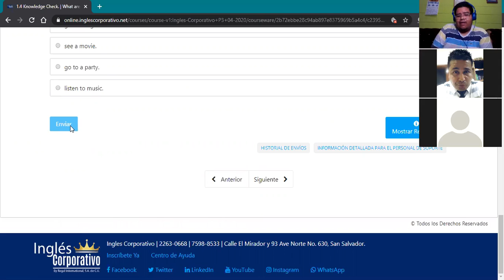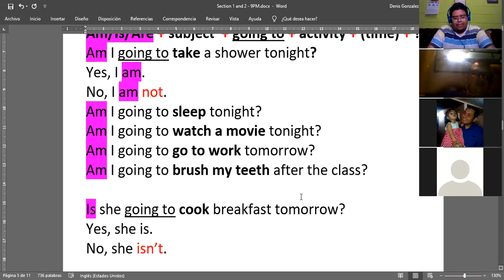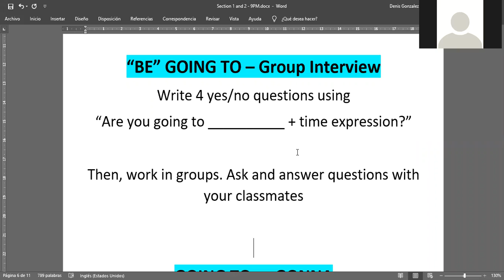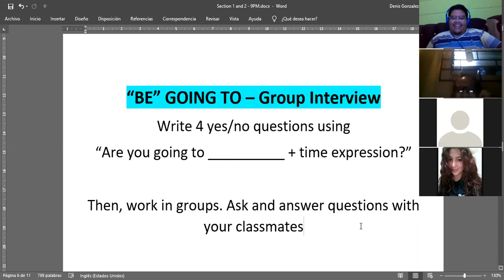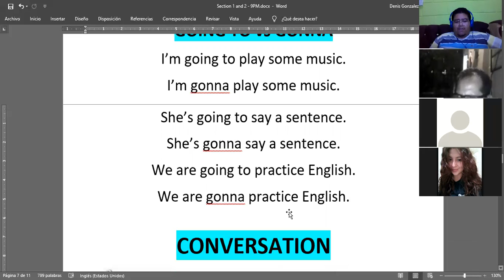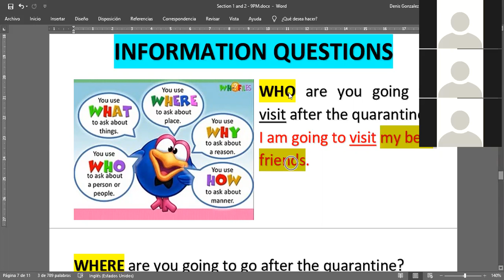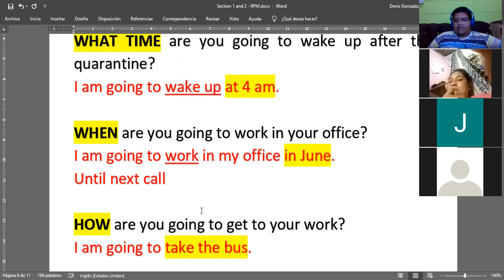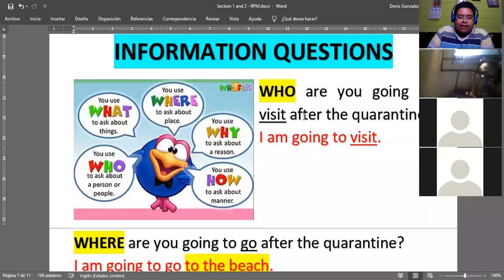Ingles Corporativo- Wh-questions with be going to